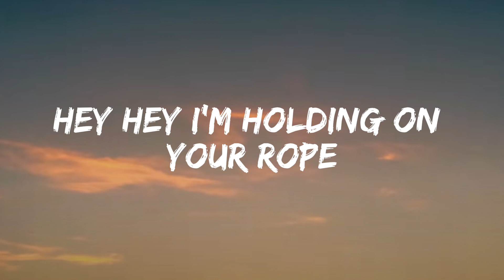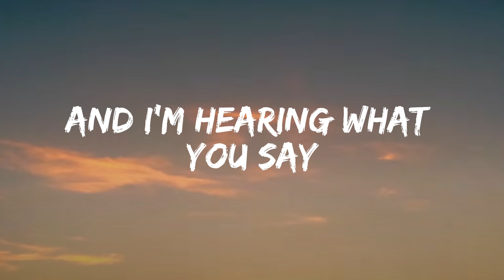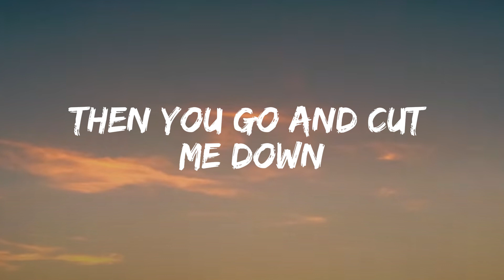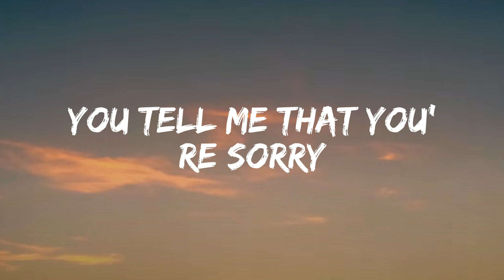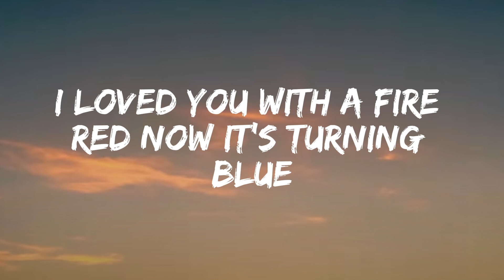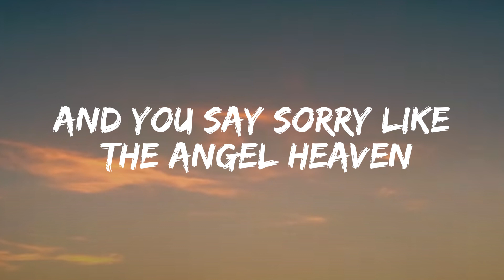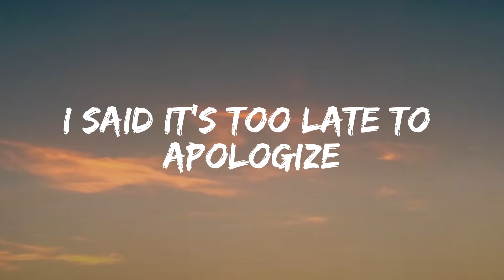Timbaland feat - OneRepublic - Apologize (Lyrics)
Lyrics:
Lyrics: Timbaland feat. OneRepublic
I'm holding on your rope, got me ten feet off the ground
And I'm hearing what you say, but I just can't make a sound
You tell me that you need me then you go and cut me down, but wait
You tell me that you're sorry, didn't think I'd turn around, and say (that)

I'd take another chance, take a fall, take a shot for you
And I need you like a heart needs a beat, but it's nothin' new (yeah)
I loved you with a fire red, now it's turning blue, and you say,
Sorry, like the angel heaven let me think was you, but I'm afraid...

I said, "It's too late to apologize," yeah (too late)

I'm holdin' on your rope, got me ten feet off the ground